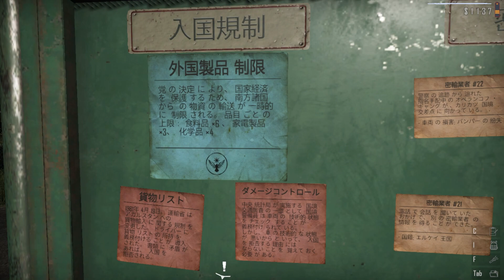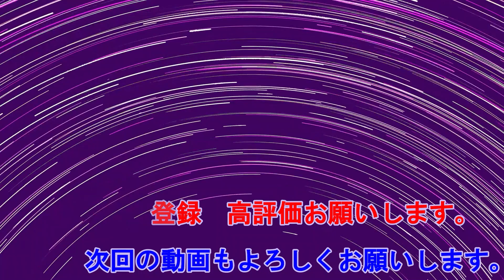囚人も密輸品も持って行ってくれるんですよ Contraband Police #22